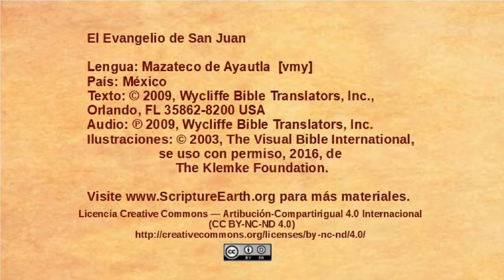Mazateco de Ayautla - John 1:19-34 - John Baptizes Jesus [vmy]